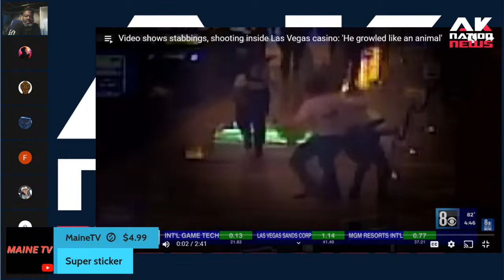Explosive Debate: White Ex-Gang Banger Faces Off with Black Men on Diddy Issue